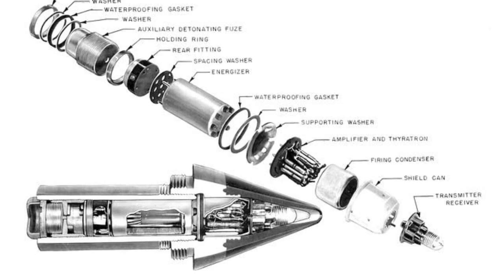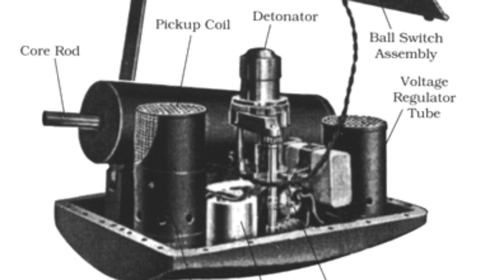10 Secret World War II Weapons: Unveiling Hidden History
Welcome to our deep dive into the shadowy corners of World War II history, where we unveil "10 Secret World War II Weapons: Unveiling Hidden History."

In this fascinating video, we explore some of the most covert and groundbreaking weapons developed during the tumultuous years of the Second World War.

Each weapon we discuss showcases the ingenuity, desperation, and daring of the wartime inventors and strategists who operated far from the public eye.

🔍 What We Cover:

⏱️⏱️VIDEO CHAPTERS⏱️⏱️:

00:00:00 - Innovations of WWII: Codebreaking to Stealth Aircraft
00:00:33 - Cracking Enigma: How Allies Shortened the War
00:01:03 - V2 Rocket: The Dawn of Ballistic Missile Technology
00:01:35 - Japanese Fire Balloons: Early Intercontinental Warfare
00:02:10 - Horton Ho 229: The Birth of Stealth in Aviation
00:02:46 - Mulberry Harbors: Engineering Marvels of D-Day
00:03:18 - Operation Fortitude: Masterclass in Military Deception
00:03:52 - Proximity Fuse: Revolutionizing Aerial Combat
00:04:26 - Bat Bombs: America's Unconventional Warfare Tactic
00:04:59 - Norden Bombsight: Transforming Air Strike Precision
00:05:32 - Magnetic Torpedoes: Changing the Course of Naval Warfare
00:06:06 - Legacy of WWII Tech: Shaping Modern Innovations

🎥 In This Video:

Get detailed insights into the design, purpose, and effects of these weapons.

Learn how these weapons influenced modern warfare and technology.

🌟 Why Watch?

If you're a history buff, a student of military tactics, or just curious about the secret machinations of World War II, this video is for you! Join us as we uncover the clandestine weapons that, in many ways, were far ahead of their time and helped shape the outcome of the war.

Your support helps us bring more hidden stories to light!

🔔 Stay Notified:
Join our journey through history as we continue to explore the untold stories of the past!